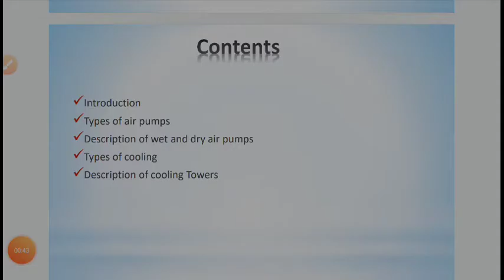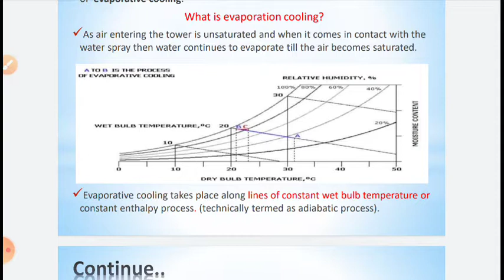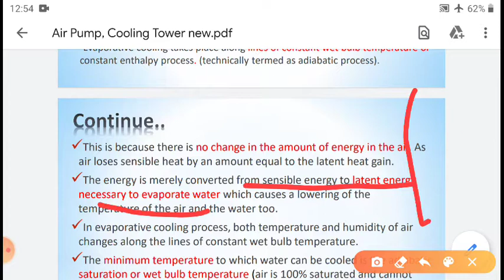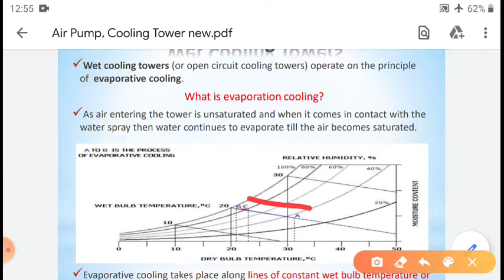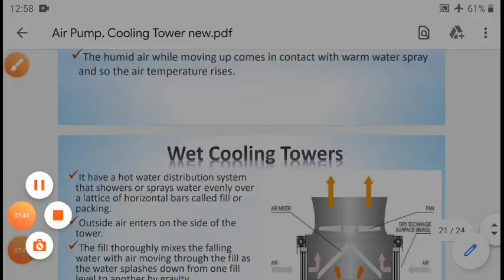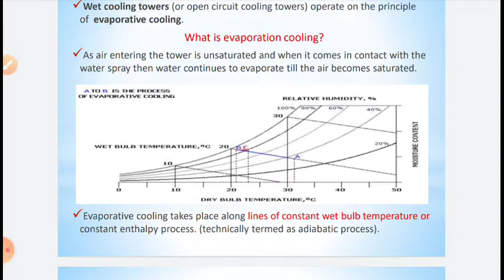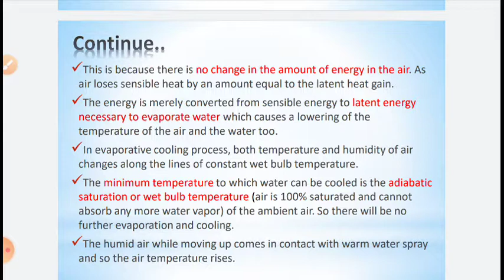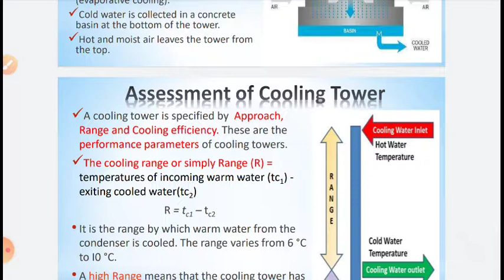13 ME 303 4.4 Description of cooling towers Presented by Manish Arya GPC Hanumangarh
This video is in accordance with syllabus of polytechnic colleges of Rajasthan. Description of cooling towers Presented by Manish Arya GPC Hanumangarh